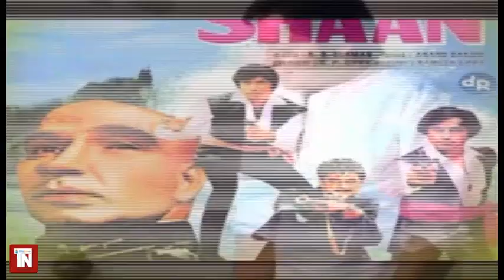Happy Birthday Puncham daa : Birthday Special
Tahlkanews.com